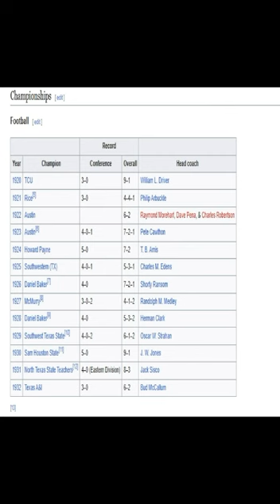quick history of SMU Football Part One collegefootball From Blueprints to Touchdowns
a sneak peek from "From Blueprints to Touchdowns: Gerald Ford Stadium's Transformation through an Engineer's Lens"